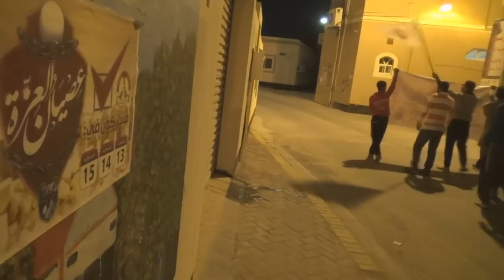"دمنا أصبح كالبركان كلن يهتف بالعصيان" مسيرة في بلدة الحجر 2014\2\7 Bahrain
شارك حشد من المواطنين يوم الجمعة (7 فبراير/شباط 2014) في مسيرة خرجت بمنطقة الحجر غرب العاصمة المنامة تحت شعار "دمنا أصبح كالبركان كلن يهتف بالعصيان" تمهيداً للعصيان المدني تزامنا مع الذكرى الثالثة للثورة و تأكيداً على المضي نحو إسقاط النظام ، وشارك في المسيرة حشود غفيرة حملوا اعلام البحرين ورددوا شعارات مناهضة للنظام الخليفي.